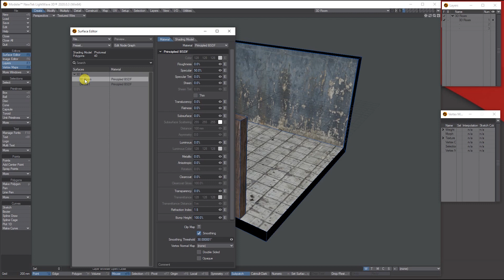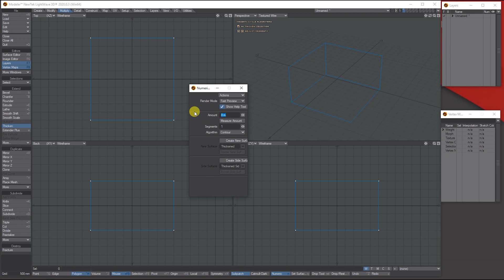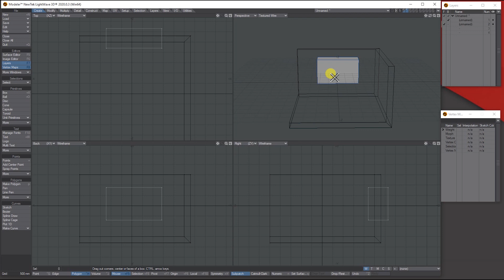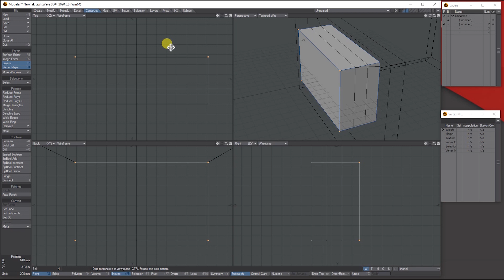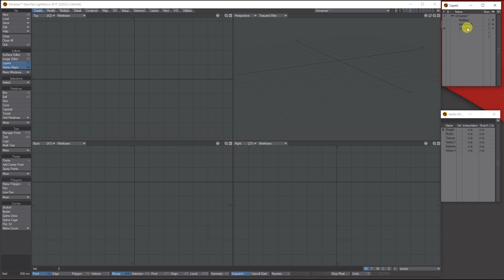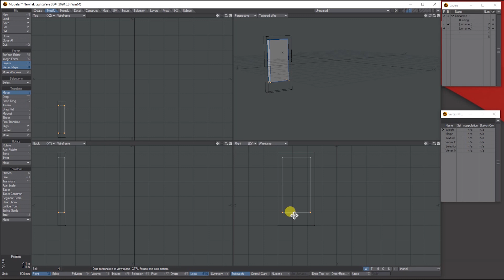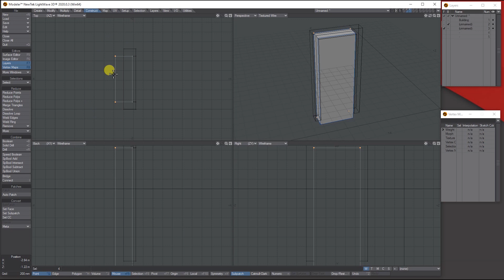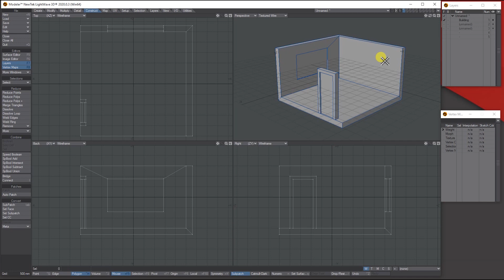Lightwave 3D basic Room Part 1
Using some basic Lightwave tool to make a small 3D room.

Checkout part 2 for UV texturing.

Like my tutorials, treat me to a coffee.